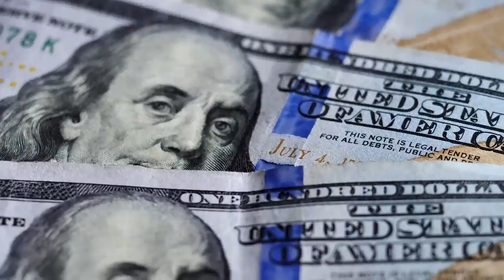7, 16 और 25 तारीख को जन्में लोग कैसे होते है || Mulank7 Numerology 7 || Astro Arun Pandit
7, 16 और 25 तारीख को जन्में लोग कैसे होते है_ Psychic Number_ Mulank 7_ Personality _ Numerology 7 || Astro Arun Pandit